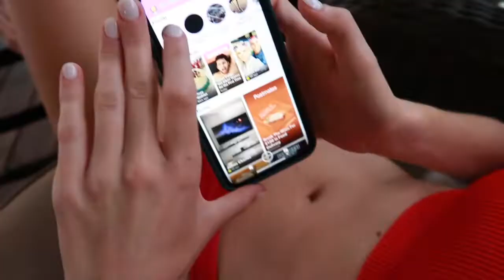whatup, my sis is 17 and never learned how to read